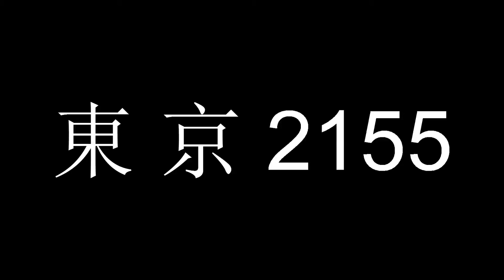Vaporwave | KC4K - 東京TOKYO 2155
Out 22 May 2016 as Self-Release